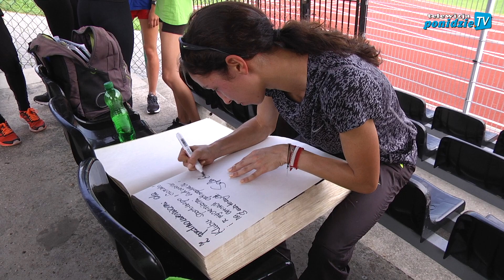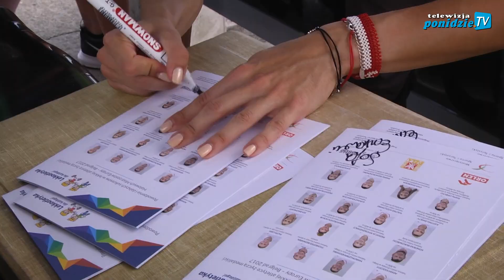XVII Bieg Zdrojowy